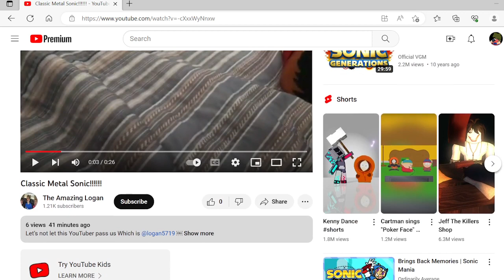a message to